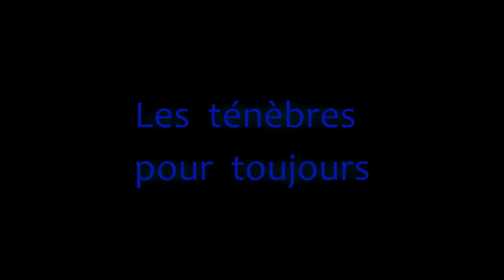Les ténèbres pour toujours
Dark ambient-electro piece on what life has brought to me in April, 2019.
The visuals from 1:35 onwards were thrown together from very messed-up treatments of old dashcam footage (in an attempt to visualise the messed-up treatment that I've had - and "messed-up" is being polite).